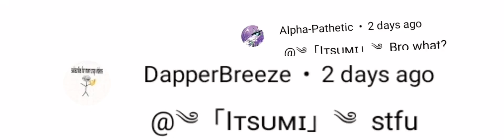I hate life